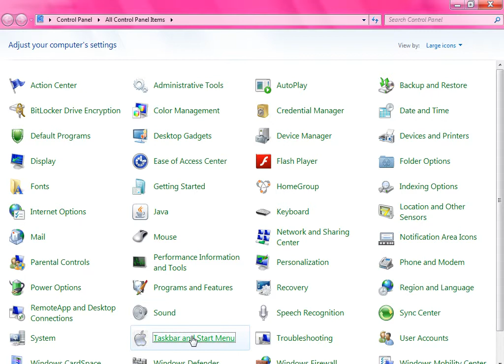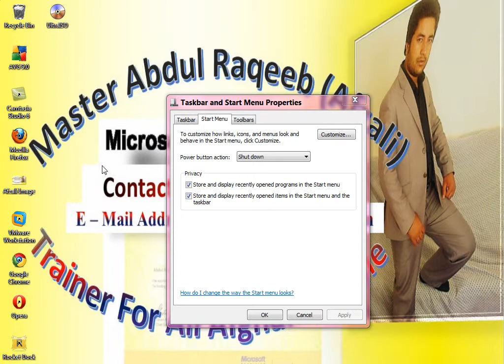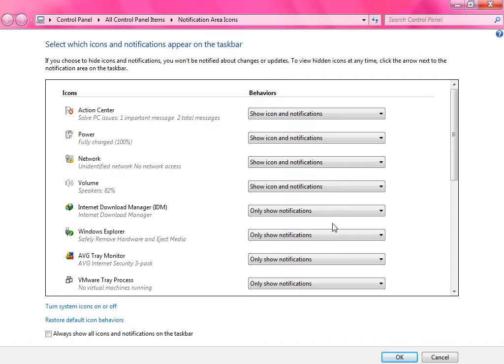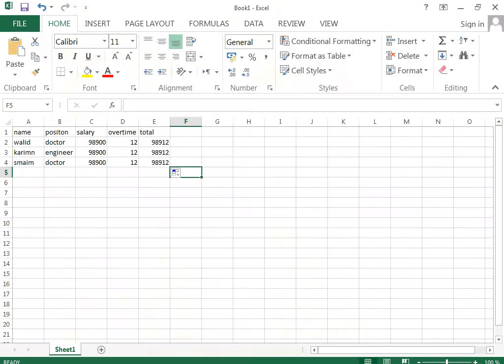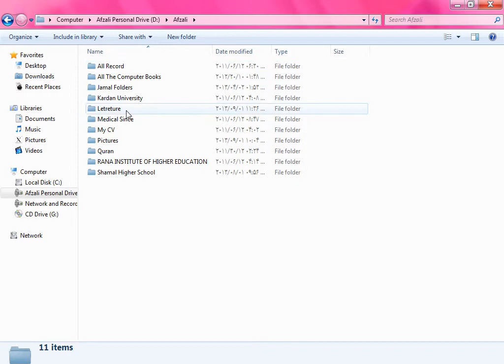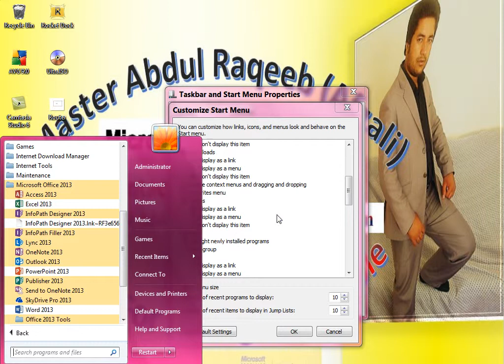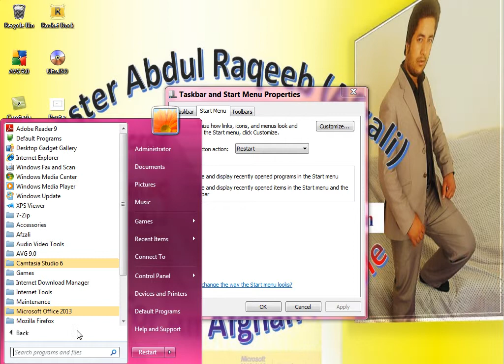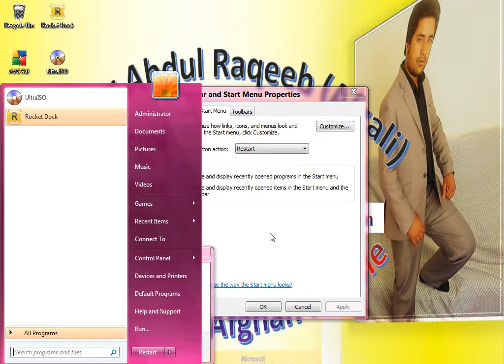Windows 7 Lecture 3 By Dr Abdul Raqeeb Afzali